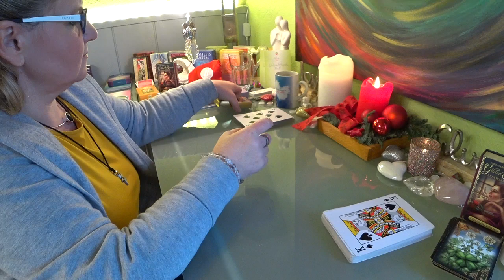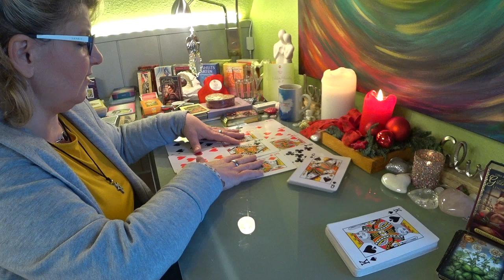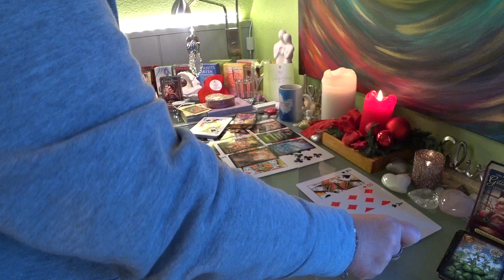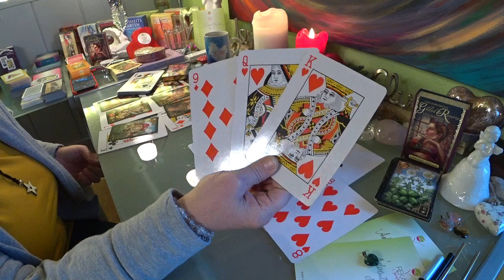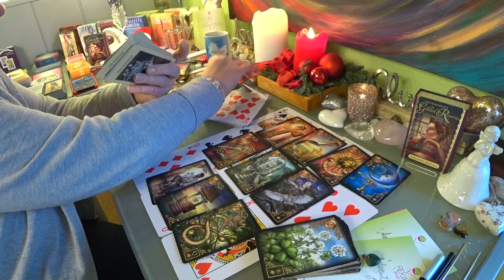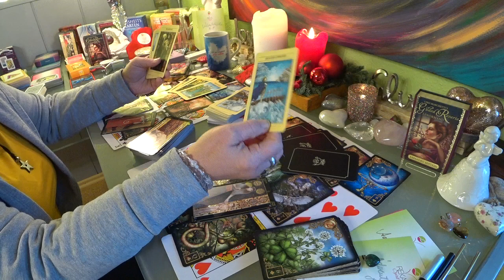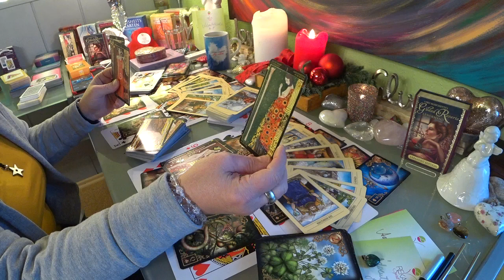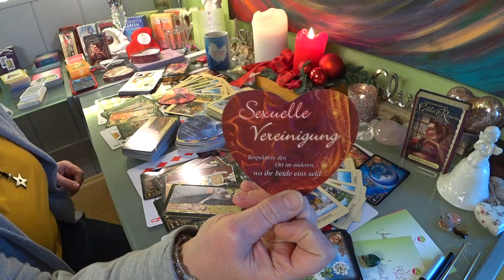💗💗Lèlektàrs / Ikerlàng szerelem / Ritmusos szìvdobogàs /8- -ik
Valerija Tochtenhagen
Reiki Mester/Tanàr
Hypnozis, Reinkarnàciò

Utalni tudsz

SZIBLÖL KÖSZÖNÖM NEKED

Valéria